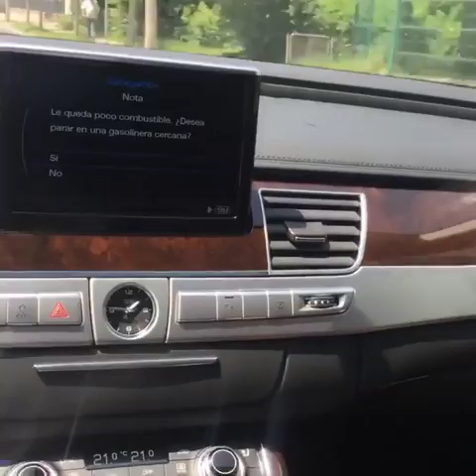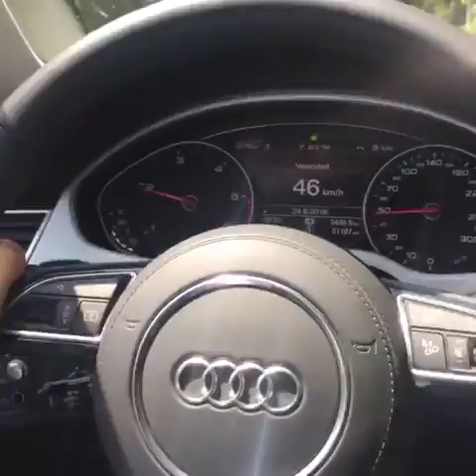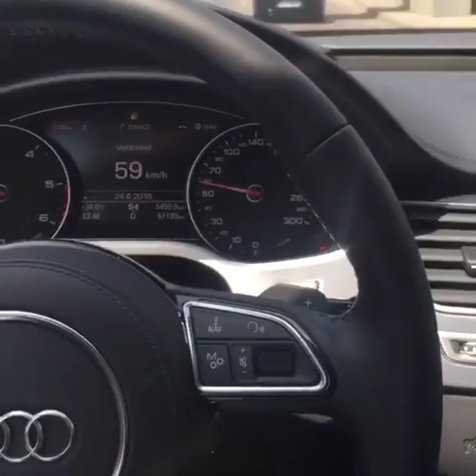Audi A8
Audi A8 3.0 matrix led quattro